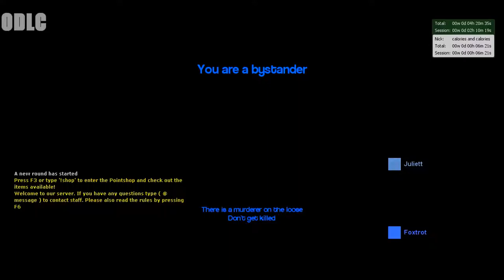Creepy Teletubby! (GMOD Murder Funny Random Moments!)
(づ｡◕‿‿◕｡)づ  (::)
(づ｡◕‿‿◕｡)づ  (::)

► Hope Ye Enjoy! :D